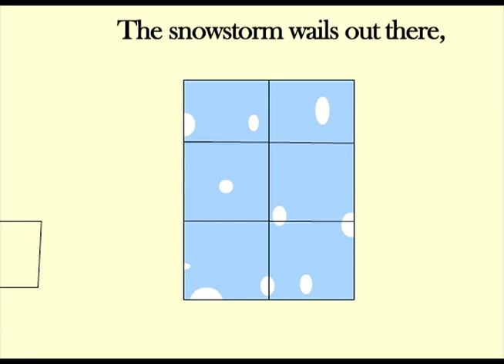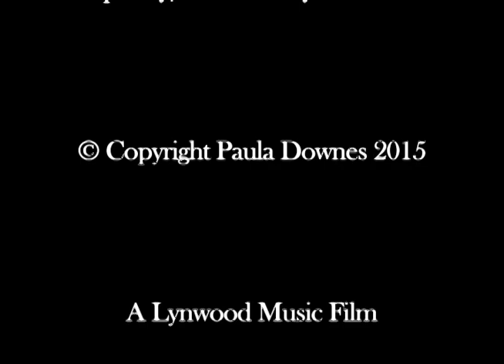The Mother's Song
The fourth in a series of eight films and animations by Paula Downes, entitled "Ballads for Christmas". Music by Andrew Downes; Eskimo poetry translated by Peter Freuchen. Watch all "Ballads for Christmas" in one video